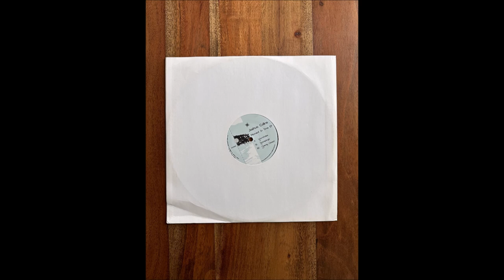Joshua Collins - Spaceplugs